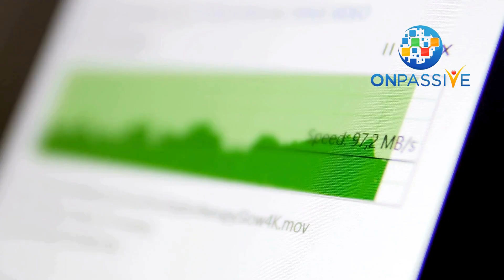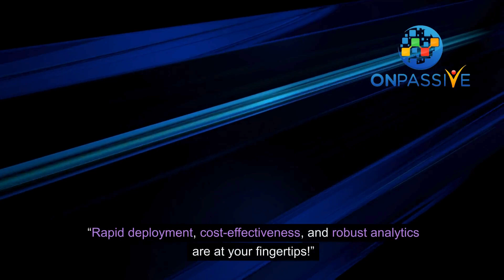Top Futuristic Technologies That Will Change the World In 2024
🌍🚀 The future is knocking! Are you ready to open the door? 2024 is a pivotal year for technology, with groundbreaking innovations that will redefine our daily lives. Let's dive into these transformative tech trends! 🤖💡

5G Technology: Get ready for hyperconnectivity! Say hello to faster downloads and a revolution in IoT. 🌐⚡

Artificial Intelligence: AI is not just a buzzword. It's making smarter decisions in healthcare, finance, and more. 🧠💼

Blockchain: It's not just for crypto. Expect a seismic shift in how we handle transactions and data security. 🔗🔒

Cloud computing: Scalability and flexibility like never before, propelling businesses into a new era of efficiency. ☁️📈

Cybersecurity: A fortress for our digital realm, with cutting-edge technologies safeguarding our online world. 🛡️🌐

IoT: Everything's connected, from smart homes to smart cities. The future is integrated! 🏠🌆

Edge Computing: Data processing reimagined, reducing latency and enhancing user experience. 🖥️🚀

These aren't just changes but the building blocks of a future where adaptability is key. What do you think will be the most impactful technology in 2024? ⬇️

👉 What are your thoughts on the future of technology in business? Share your insights below! Let's spark a conversation. 👇